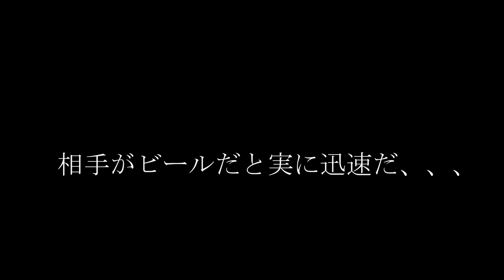スカイデJr.の休日〜散髪〜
この「スカイデJr.チャンネル“Canal de Skayde Jr.”」、のらりくらりと六回目の投稿となりました🙇‍♂️

回を増す毎にふざけ過ぎて行くのと反比例するかのように、視聴回数の低下が…😵‍💫

その低下をもろともせず、今回の内容の薄っぺらい事、薄っぺらい事この上なし💬

しかし、その薄っぺらさをカバーするかのように、我がチャンネルの編集長カズマ氏が「今回からはテロップや終了画面にもしっかり力を入れる！」との心強いお言葉が📢

ふざけ過ぎるスカイデJr.と、先週の投稿をド忘れしサウナへ、そして翌日の約束もすっぽかし弘法大師空海和尚のゆかりの地へ行ったカズマ氏と一丸になって炸裂させるは、今回のこの動画！

整えた上、御朱印の力も授かったカズマ氏の渾身の編集を💻
そして、いつもと変わらず撮影と称し缶ビールを飲むスカイデJr.を🤖
さぁさぁ、どうぞ、お楽しみください💈

スカイデJr. Twitter

スカイデJr. Instagram

スカイデJr. 日記「MEXICANO 縁 JAPON」